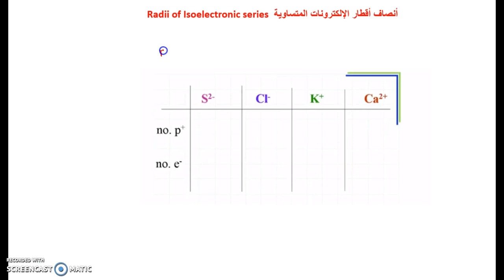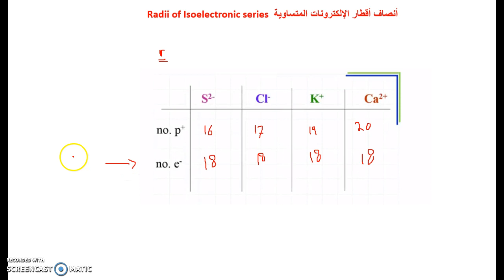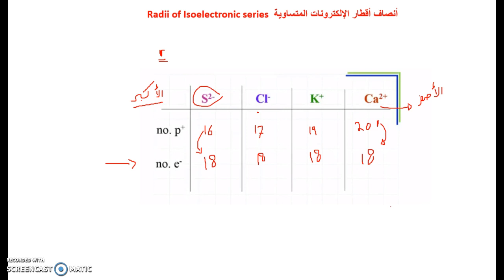مباديء الكيمياء - سلاسل أنصاف أقطار الإلكترونات المتساوية - Radii of isoelectronics series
السؤال النموذجي حول سلسلة isoelectronic عادة ما ينطوي على مقارنات الحجم. ونظرًا لأن عدد الإلكترونات هو نفسه، يُحدد الحجم بواسطة عدد البروتونات. يحتوي Al على 13 بروتون، وبالتالي فإن الشحنة النووية أكبر وتقرب الإلكترونات من مكانها ، وبالتالي فهي الأصغر. يحتوي N3- على 7 بروتونات والشحنة النووية هي الأصغر في السلسلة. وبالتالي فإنه يحتوي على أقل "شد" على الإلكترونات وهذا النوع هو الأكبر.
الفيديو التالي أتحدث فيه عن سلاسل الإلكترونات المتساوية (Isoelectronics)
مشاهدة ممتعة.
A typical question about isoelectronic series usually involve size comparisons. Since the number of electrons are the same, size is determined by the number of protons.  Al has 13 protons, therefore the nuclear charge is greatest and pulls the electrons closer, thus is the smallest. The N3- has 7 protons and the nuclear charge it the smallest of the series. Thus it has the least "pull" on the electrons and this species is the largest.